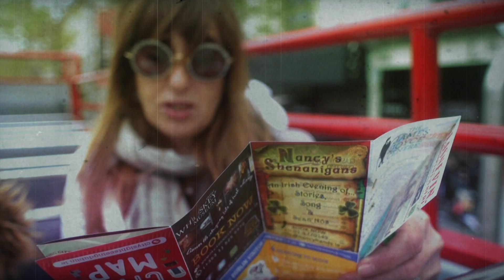City Sightseeing Dublin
Join the hop on hop off City Sightseeing Dublin Tour and let our witty live guides show you the best things to do in Dublin. Jump on board any red City Sightseeing Bus and enjoy the freedom to explore Europe’s friendliest city across three great routes. With your 24 or 48 hour hop on hop off City Sightseeing Dublin Tour ticket you can visit all of Dublin’s great attractions including its free museums and galleries, the Guinness Storehouse, Croke Park stadium and Kilmainham Gaol. The close proximity of Dublin’s main attractions means that hopping off at any stop offers lots of things to do. Your City Sightseeing Dublin ticket includes a wide range of extras and special offers across the city. Take up to 2 children free with every adult ticket, enjoy 2 for 1 meal deals at top Dublin restaurants and enjoy complimentary drinks along the way and so much more!